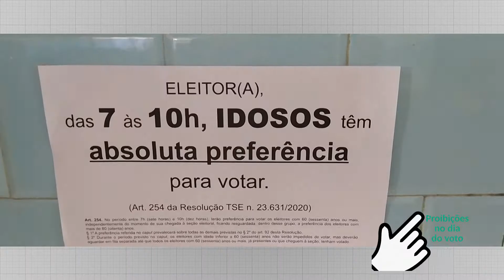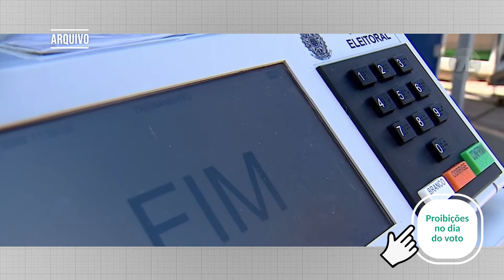Almanaque Eleitoral: o que é proibido no dia das eleições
Quadro traz dicas para o eleitor ficar por dentro do que é mais importante nestas eleições.